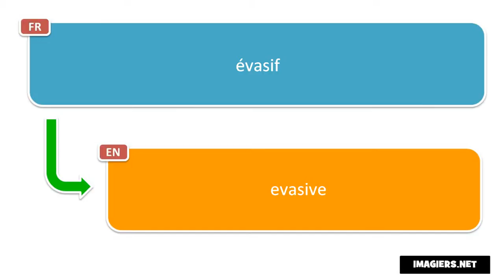How to pronounce évasif